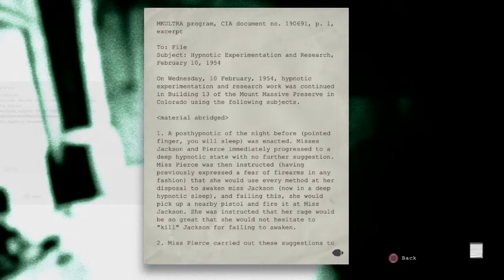Outlast.......A Cowards Walkthrough Episode 3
Okay need to get the power on and try to do it without screaming like a scared girl, let's just say the latter part I fail miserably at.